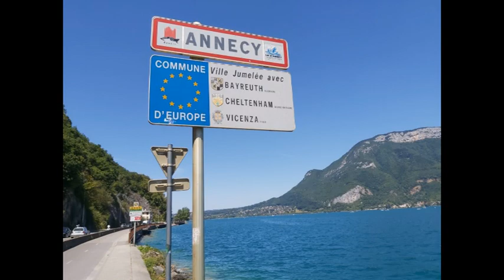France Italy Switzerland on Fireblade.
quick ride down through France Switzerland Italy, then felt shit in Annecy. aches, sweating, tiredness, dizzy spells, sore throat. possibly Covid ??? Cut short by a week :-( spent more time asleep on park benches than riding :-o